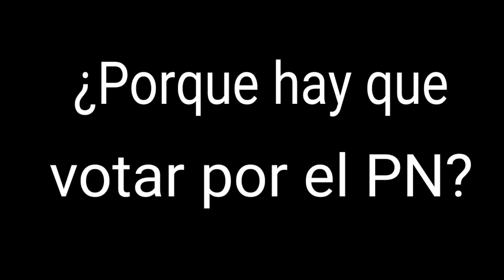Vota por el partido PN-animado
video echo con el fin de entretener, disfrutala

videos originales